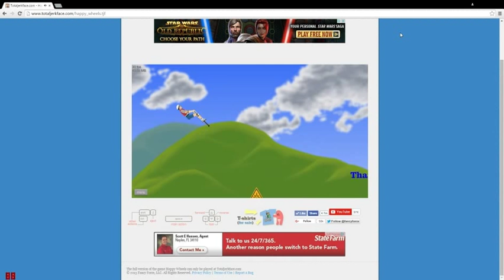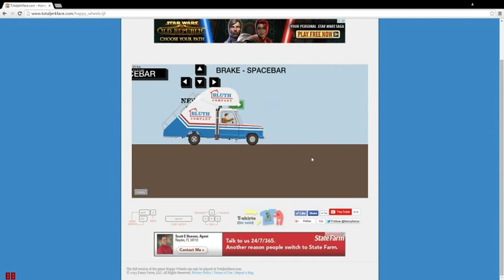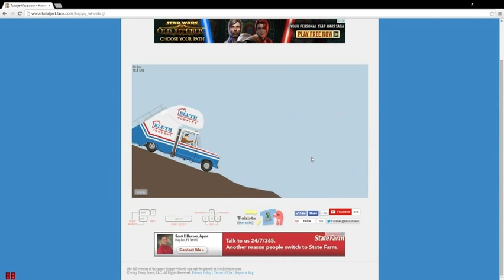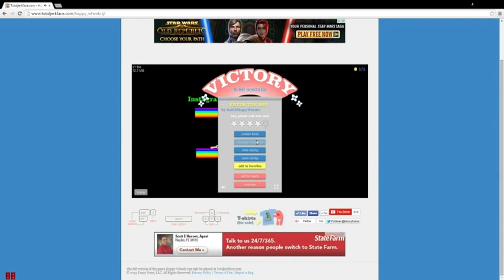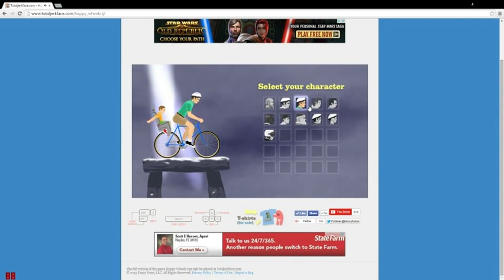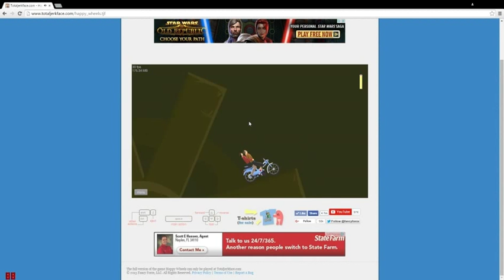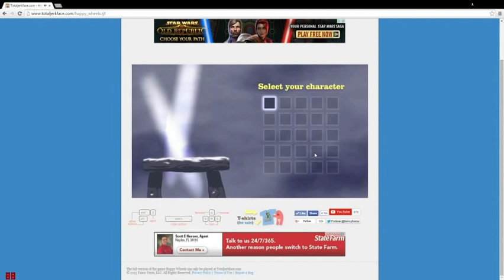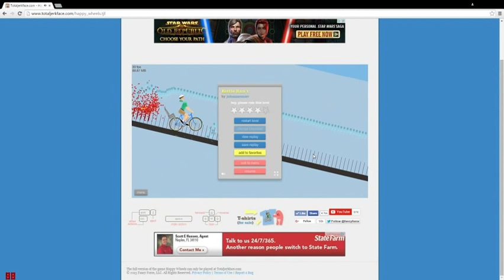Happy wheels part 3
Here is part three to my happy wheels series!